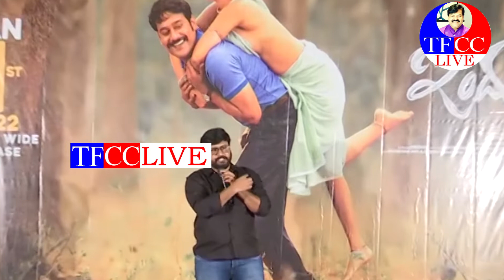INDIVADANA PRERELEASE EVENT ||Varun Sandesh|| Induvadana ||Prasad Labs